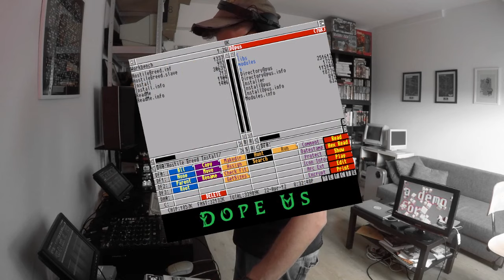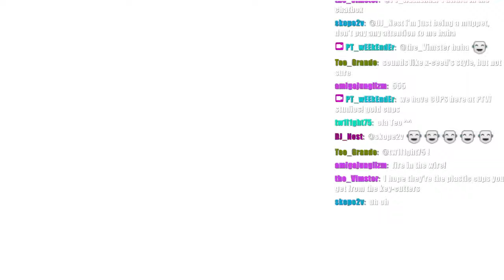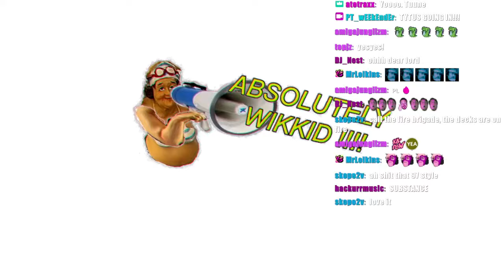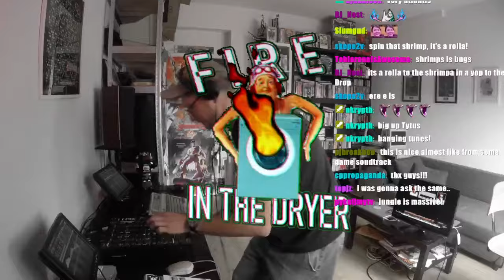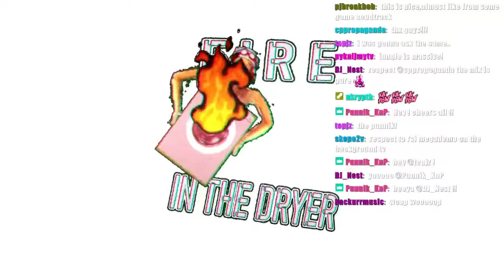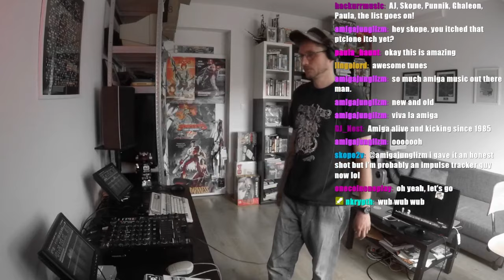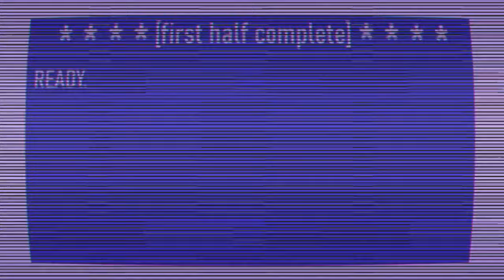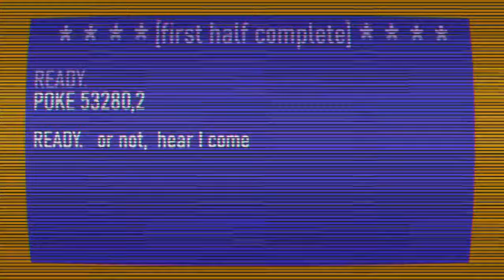PT Weekender VIII : tytus.cpp : Amiga DNB mix